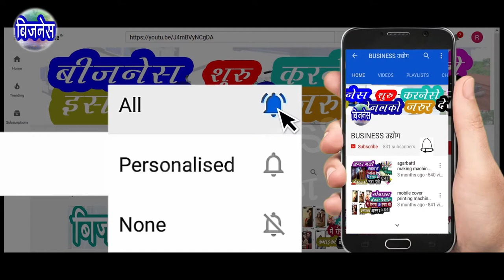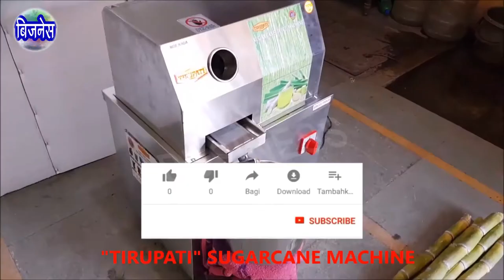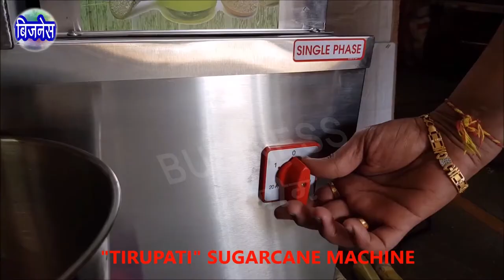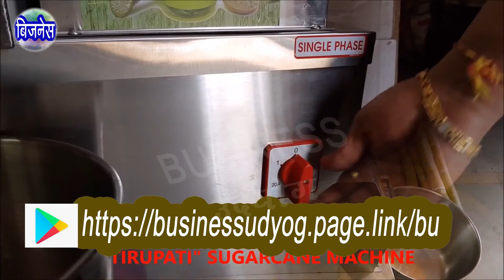sugarcane juice machine | ganne ka juice nikalne ki machine ganne | sugar cane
sugarcane juice machine | ganne ka juice nikalne ki machine ganne | sugarcane juicer

BUSINESS UDYOG

🙏🙏 नमस्कार🙏🙏  दोस्तों मेरा नाम रोहित पटेल हे
    मेरा काम कोई भी बिजनेस को प्रमोट करना हे यानिके कोई भी बिजनेस की सच्ची और सही जानकारी [ इन्फॉर्मेशन ] देना हे ये मेरा प्रोफेशनल काम हे ताकि आप बहुत ही आसानी से कोईभी बिजनेस कर सको

    दोस्तों हमने इस वीडियो में supari cutting मेकिंग बिज़नेस की सही और सच्ची जानकारी दी है जैसाकि supari cutting को कैसे बनाते  है supari cutting बनानेमें कोनसी मशीन यूज होती है supari cutting बनानेमें कोनसा कच्चा माला [ रोमटेरियल ] यूज होता है supari cutting मेकिंग बिज़नेस में कितनी महेनत होती है supari cutting तैयार होजानेपर कहा बेच सकते हो supari cutting मेकिंग बिज़नेस में कितने रुपयों का खर्च होताहै और हम supari cutting मेकिंग बिज़नेस मेसे कितने रूपयो की कमाए कर सकते हे इस तरह की सच्ची और सही जानकारी दी है

👉 Cover Topic:-
sugarcane-juice-machine
sugarcane juice
sugar cane machine
गन्ने का जूस निकालने की मशीन
sugarcane juice packaging process
sugarcane juice business
pio sugarcane juice machine price
sugarcane juicer machine price
automatic sugarcane juicer machine
गन्ना जूस की मशीन की कीमत
sugarcane juicer machine for home
sugar cane juicer
sugar cane
sugarcane juicer